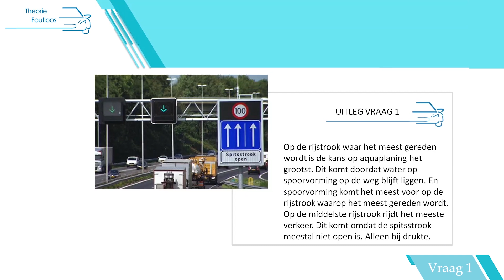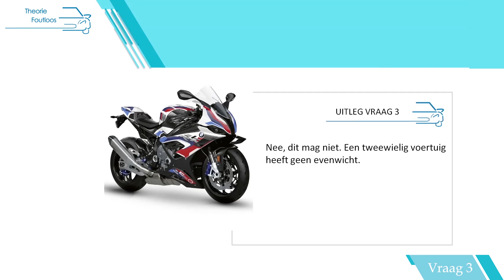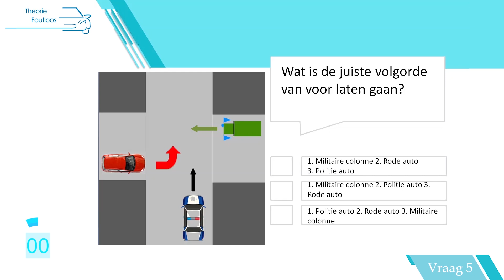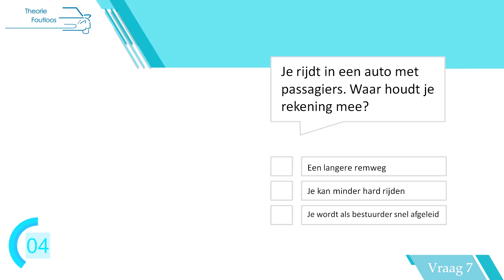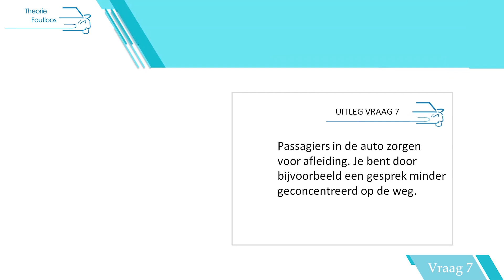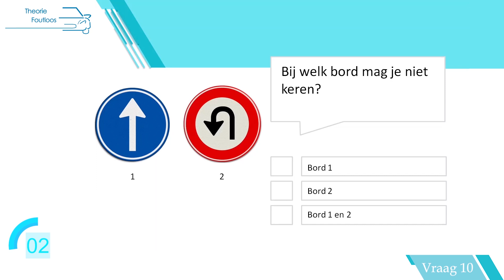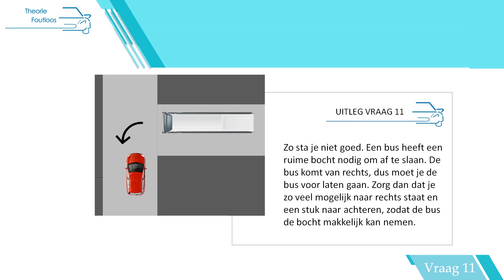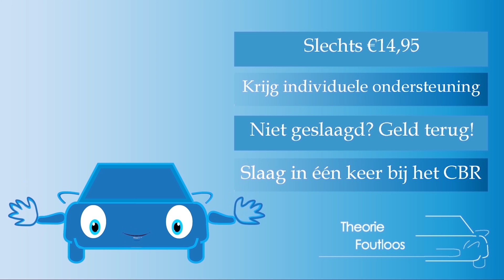Auto theorie examen juli 2023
Gratis CBR examenvragen oefenen?

Hey! Goed dat je kijkt naar een gloednieuwe video. In deze video zijn alle vragen te zien uit het theorie examen van juli 2023. Maak in deze video samen met ons erg lastige CBR examen vragen!

Wil jij gemakkelijk slagen voor je auto theorie examen? Volg dan onze cursus op onze website voor maar €14,95.

Of kies voor onze CBR oefenexamens die identiek aan het echte examen zijn. Dit voor maar €9,95.